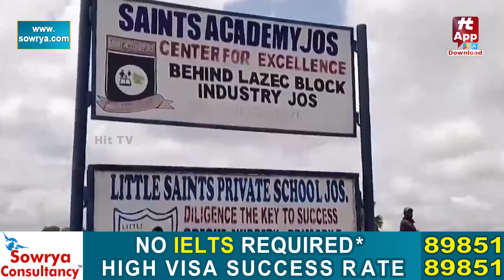స్కూలు భవనం కూలి 22మంది పిల్లలు మృ*తి.. | Latest Viral News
Watch : స్కూలు భవనం కూలి 22మంది పిల్లలు మృ*తి.. | Latest Viral News @Hittvtelugunews